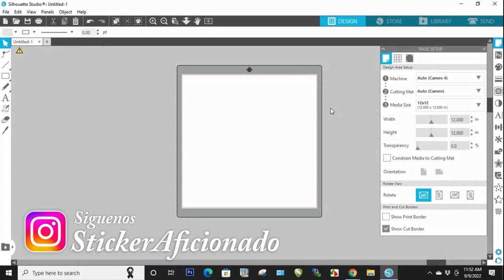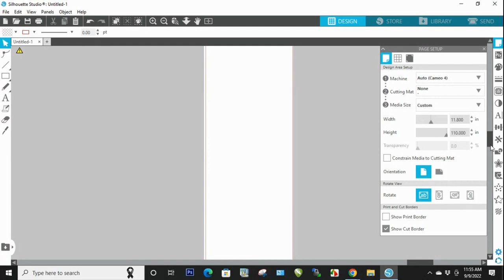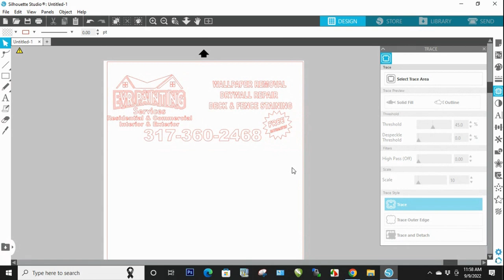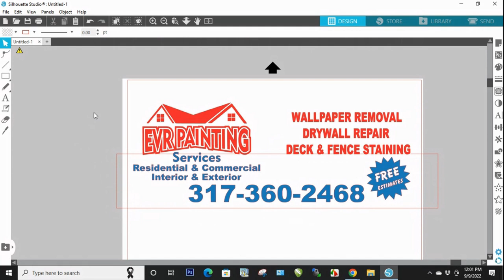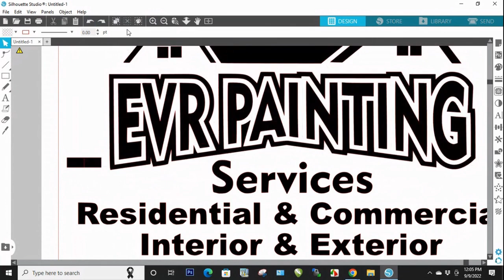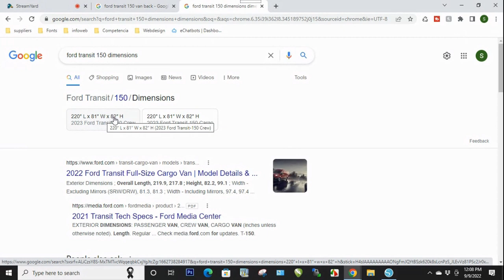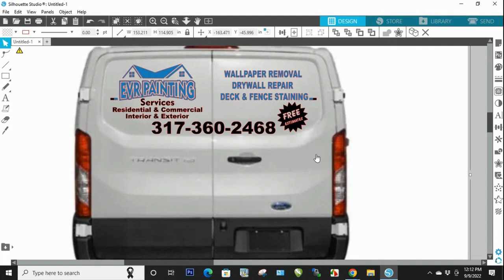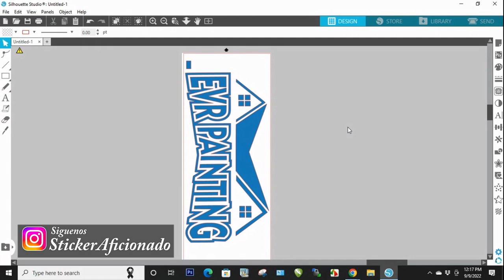¿Cuánto es el máximo que puedo cortar en Cameo 4?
En estos videos tutoriales de silhouette studio te vamos a enseñar la manera que nosotros hacemos stickers grandes con una cortadora cameo 4 de 12", si quieres empezar tu negocio de stickers para autos y muchos otros prodductos que podras hacer con esta plotter económica, la cameo 4 es una excelente opción.
CAMEO 4
CAMEO PRO
ROLLER DE APLICACION
CUTTING MAT
ROLLO DE IMAN
RAPID TAC
CUTTING KNIFE
CORELDRAW SOFTWARE
ORACAL 651